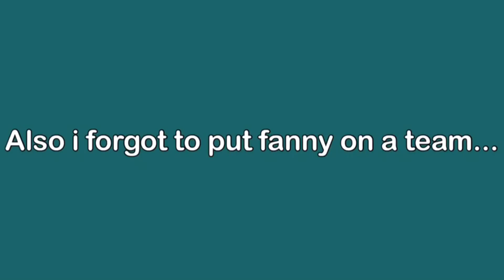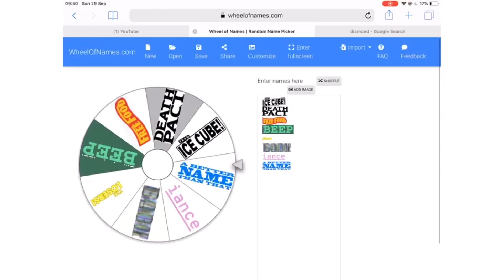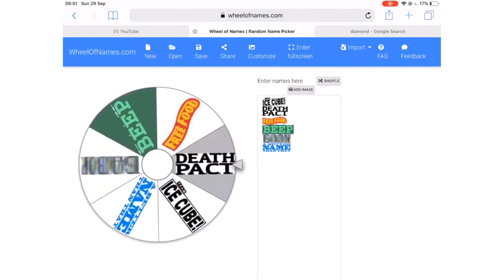BFB Veiwer Voting Episode 10| Pizza Panda